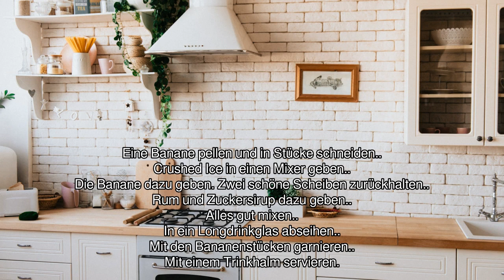[Audio-Rezept] Banana Daiquiri - Einfaches Rezept zum Nachkochen